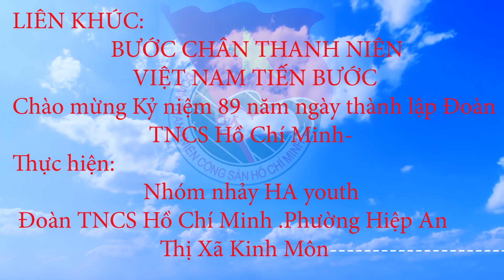NHẢY LIÊN KHÚC BƯỚC CHÂN THANHNIÊN VIỆT NAM TIẾN BƯỚC- NHÓM HA Youth, ĐOÀN TNCS HCM PHƯỜNG HIỆP AN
👉 Bài nhảy sôi động do đoàn thanh niên Phường Hiệp An, Kinh Môn Hải Dương thể hiện👏👏👏👏👏